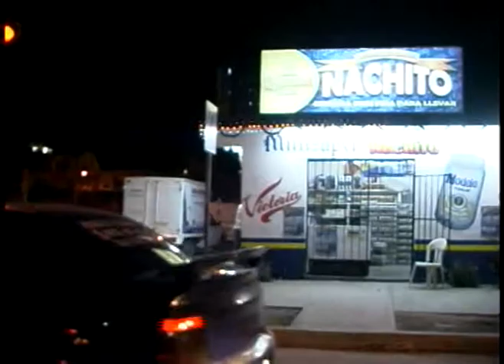Licoreros piden vender más en fiestas Decembrinas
Playa del Carmen, Q.Roo.-Según reporta la tesorería municipal a cargo de Mauricio Góngora Escalante, quieren extender horario muchos comercios con patente de venta de alcohol durante las actuales fiesta decembrinas  para aprovechar la circulacion de efectivo durante la segunda quincena de diciembre; ademas, indicó que la fecha limite para obtener este permiso es mañana 23 .